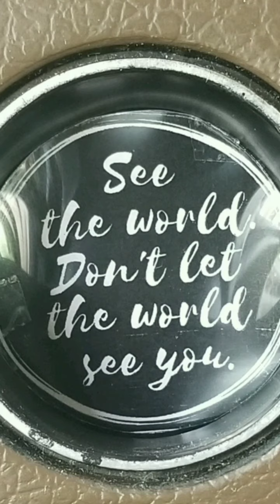Skin Care & Housework • Vanlife • Solo Black Female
This video was recorded on March 7, 2020. This was before more bald patches that I could not hide or ignore began popping up. Before it was clear that I had Alopecia Areata and before I shaved my head. Many things have changed since then but I am still enjoying vanlife.

Feel free to checkout our Online Store for Merch.

Amazon Links

•Jackery 1000 Watt Generator
•Magnetic Key Holder
•300 Watt Generator
•Badass Calendar